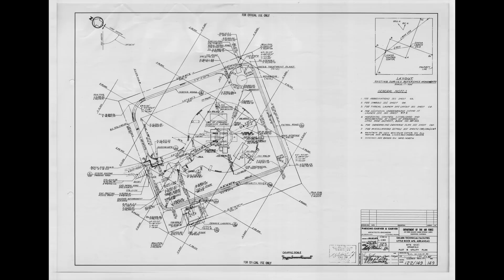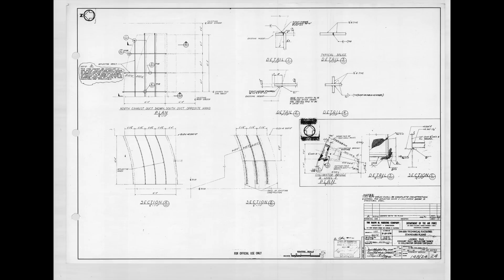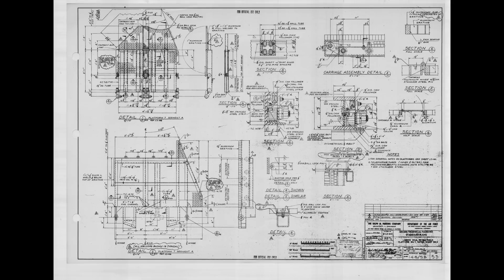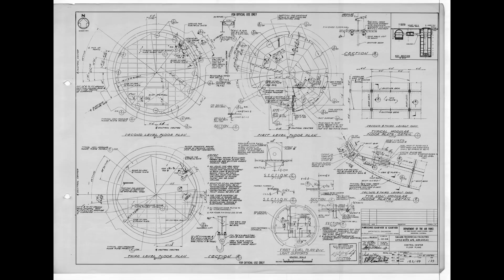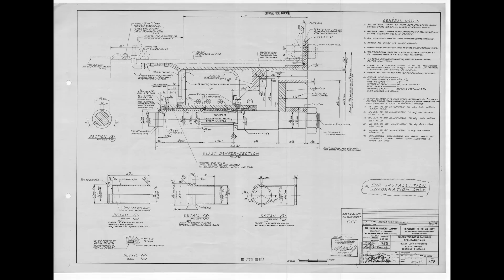Declassified: Titan II Blueprints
Watch this video in high resolution! Also... there isn't much audio and we didn't add music. Put on your favorite blueprint porn music! :-)

Ok... been really busy and don't have a lot to show you guys right now. Everything we do we've been recording ALL of it so we will have some cool episodes coming up.

So, I thought as a nice filler episode you guys might like to see some blueprints of the Titan II. Maybe its just me but I sometimes just flip through them.

Anyway, many thanks to all of you!